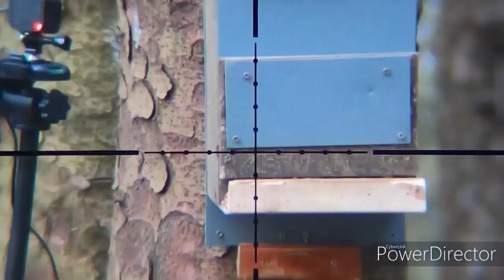Squirrel pest control BSA Ultra SE Tripod abuse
Out on the farm trying to help the farmer as best I can with many problem squirrels which are causing damage to the woodland, taking song birds eggs and spreading disease to the UK native red squirrel.

All birds/animals shot where humane 1 shot kills.

Equipment used
BSA Ultra Se .177
Hawke Vantage 3-12x50
QYS Streamlined 8.48gr (4.49)
Harris Style Tilt Bipod

Scope footage - Eagle Vision scope cam with GoPro Hero 7 Black
Squirrel feeder footage - GoPro Hero 4 Session

Lancs vermin control